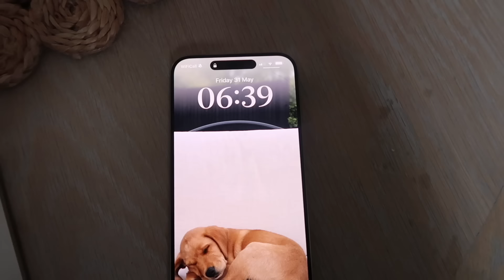GARDENING, REFORMER & COOK WITH ME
A few days with me, my current morning routine, reformer class, morning in the garden & cook lunch with me. I hope you enjoy, L  xx

Burgundy Gym Top
Burgundy Gym Leggings

Black Linen Shorts
Stripe Jumper

Beige Wide Leg Jean (similar)
White Knit Top

PRODUCTS MENTIONED
Reformer Machine
Wooden Trug
Naturium Lip Balm